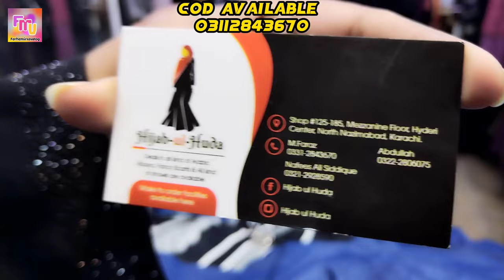Abaya Super Sale | Elegance Designs |Trending Abaya designs | New Year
Abaya Super Sale | Elegance Designs |Trending Abaya designs

Your Quarries :-

abaya designs
abaya design
abaya
designer abaya
dubai abaya
abaya collection
abaya designs 2023
abaya dress
abaya designs dubai
abaya haul
abaya design 2023
abaya online
abaya sale
abaya dubai
dubai abaya designs
abaya fashion
latest abaya designs 2023
kaftan abaya
style abaya
abaya kaftan
online abaya
black abaya
muslim abaya
abaya new design,
kafta abaya